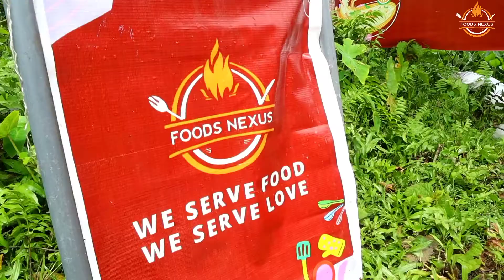KFC style Fried Chicken | Crispy Chicken Fry | Village cooking | FoodsNexus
FoodsNexus YouTube Channel brings you fun food ideas and recipes for your cooking adventures.

outdoor cooking
cooking in village
village cooking
village style cooking
outdoor cooking
Chicken Mayo Sandwich
Chicken Mayonnaise Sandwich Recipe
Chicken Sandwich
Village Cooking